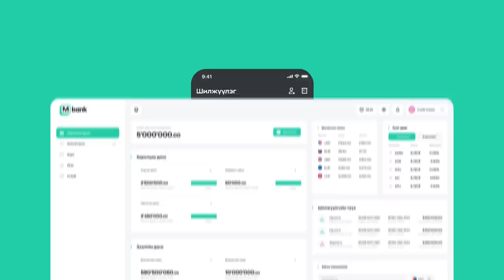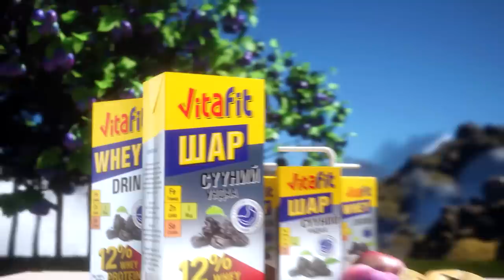[VLOG] Baji & Yalalt - Episode 130 w/Batushka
Yalalt instagram: yalalt_score
Baji instagram: bajilumino
Samdaa instagram: batushnism